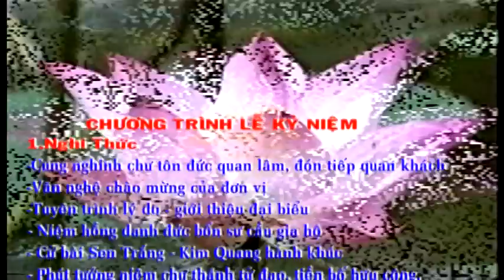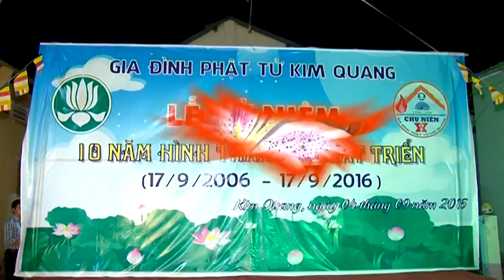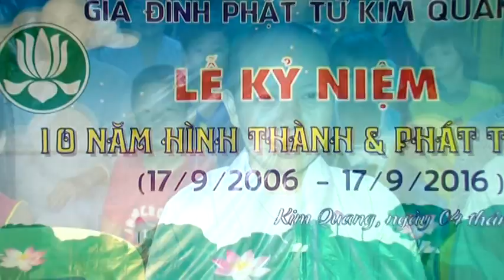Chu Niên Lần Thứ X - GDPT Kim Quang - Kiên Giang (Phần 1)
- Những cơn gió thu xào xạc, đôi ba chiếc lá vàng khẽ buông mình báo hiệu một mùa thu nữa lại về. Đó cũng là dịp những cánh chim Lam Kim Quang từ khắp bốn phương trời rộn rã bay về đón mừng ngày Chu Niên của đơn vị. Đặc biệt hơn, khi năm nay là dịp kỷ niệm GĐPT Kim Quang tròn 10 mùa xuân hát khúc tình Lam (17/9/2006 – 17/9/2016).

- Từ nhiều tháng trước, những bước chuẩn bị đầu tiên đã được triển khai trong niềm hân hoan rộn rã của đơn vị. Những anh thiếu niên thì hăng say chuẩn bị công trình, sa bàn… Các em oanh vũ thì cũng không thua kém. Với đôi tay nhỏ nhắn, các em làm nên những mô hình, những chiếc áo Lam nhỏ xíu… Các chị Thiếu nữ thì ngày đêm tập dợt những tiết mục văn nghệ phục vụ ngày vui lớn… Tất cả tạo nên một không khí rộn rã đón chào ngày Chu Niên.

Bên cạnh những niềm vui cũng có lắm điều trở ngại. Đó là những vấn đề khách quan đến từ bên ngoài nhưng đôi khi, đó cũng là những khó khăn đến từ nội tại của đơn vị. “Nội ma ngoại chướng” đôi khi muốn dập tắt ngọn lửa Lam đang bừng bừng khí thế, khiến anh chị em chúng ta phải chùn bước. Thế nhưng “lửa đỏ thử sức vàng ròng, gian nan càng lắm thì lòng càng hăng”. Sau nhiều tháng chuẩn bị, cuối cùng ngày lễ kỷ niệm 10 Năm Hình Thành và Phát Triển của Gia Đình Phật Tử Kim Quang cũng đến ngày tổ chức.

Trước lễ chính thức, tối ngày 3/9/2016 là chương trình văn nghệ tri ân chủ đề “GĐPT Kim Quang: 10 năm khúc hát ân tình”. Trong suốt 2 giờ đồng hồ, các em đã mang đến 12 tiết mục được tập luyện cực khổ suốt nhiều tháng trời với đủ mọi cung bậc cảm xúc. Đó là niềm vui nhộn nhịp khi các đoàn viên “Về Dự Chu Niên”, là hình ảnh các em Oanh Vũ “Vui Cảnh Gia đình”, là hình ảnh “Thầy Tôi” trang nghiêm mà gần gũi, là lời quê hương tha thiết kể chuyện “10 Năm Vui Dựng Kim Quang”, là niềm vui chào đón “Kim Quang 10 mùa xuân” ... Tất cả là lời tri ân chân thành, sâu sắc nhất của mỗi đoàn viên áo Lam Kim Quang dâng lên Tam Bảo, lên người thầy khả kính. Lời cảm ơn chân thành gởi đến các cô chú Ban Bảo Trợ và cả các bậc tiền nhân đã “khai sơn phá thạch” gây dựng nên GĐPT Kim Quang từ những ngày đầu gian khó.
(Theo gdptkiengiang.vn)